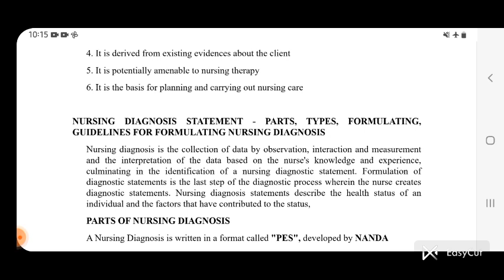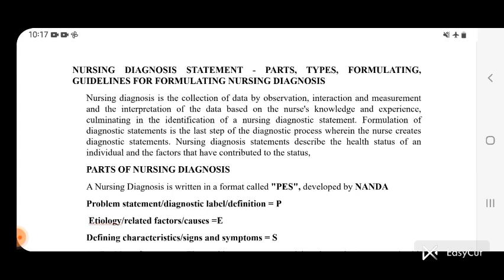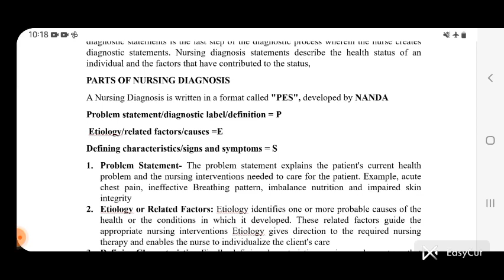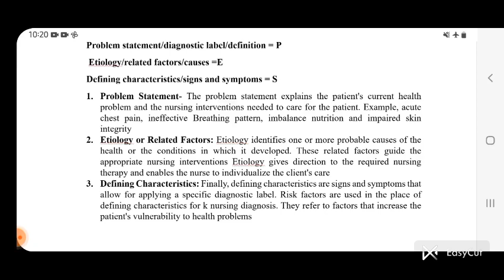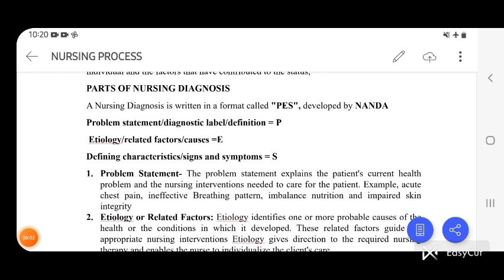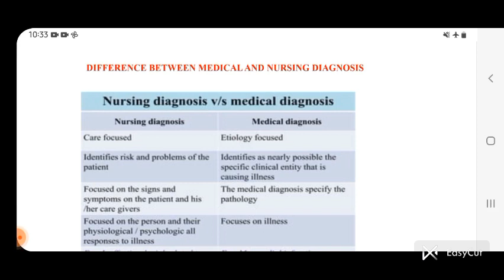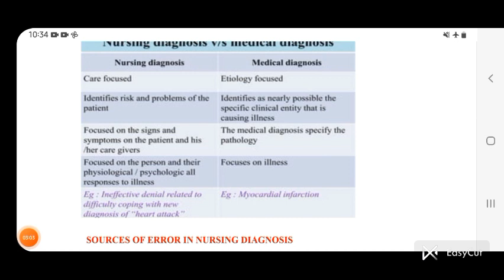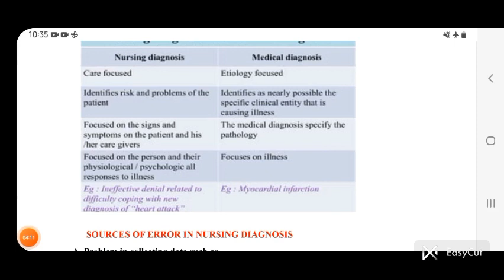Nursing diagnosis part 3 by shamli